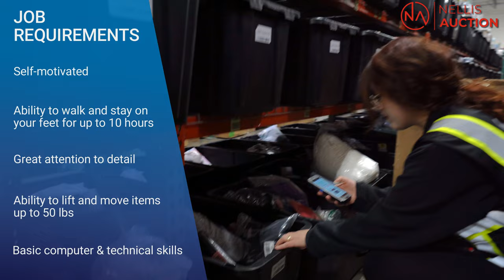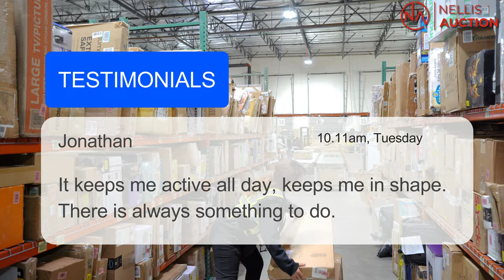Is this Job For You? Customer order "PICKER" at Nellis Auction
This video shows a glimpse of what our Pickers do here at Nellis Auction. We are always looking to add new team members to our fast growing company.